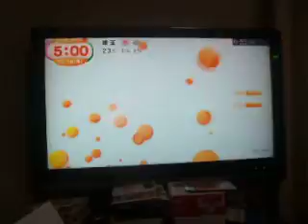GEDC7887 2015.10.26 報告